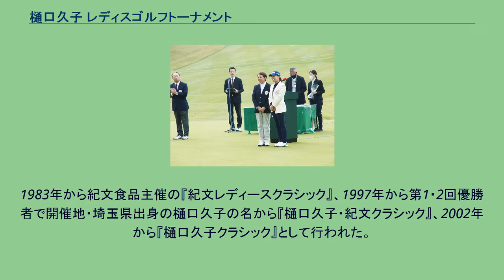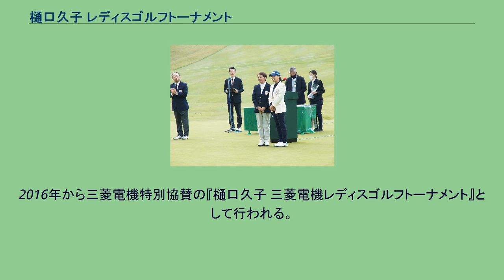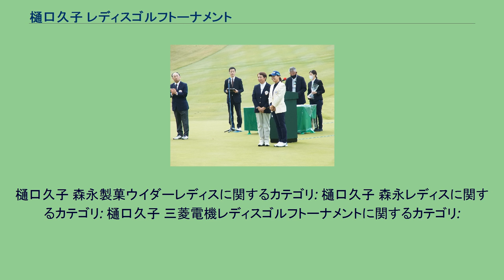樋口久子 レディスゴルフトーナメント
「樋口久子 三菱電機レディスゴルフトーナメント」表彰式 （2021年10月撮影） 樋口久子 三菱電機レディスゴルフトーナメント（ひぐちひさこ みつびしでんきレディスゴルフトーナメント）は、ADKマーケティング・ソリューションズ主催、三菱電機特別協賛、日本女子プロゴルフ協会公認の女子ゴルフトーナメントで、毎年10月最終金曜日から3日間、もしくは、11月第1金曜日から3日間、埼玉県飯能市の武蔵丘ゴルフコースを舞台に行われている。
2020年現在、賞金総額8000万円、優勝賞金1440万円。
1983年から紀文食品主催の『紀文レディースクラシック』、1997年から第1・2回優勝者で開催地・埼玉県出身の樋口久子の名から『樋口久子・紀文クラシック』、2002年から『樋口久子クラシック』として行われた。
2004年は大塚家具主催の『樋口久子ゴルフ殿堂入り記念IDC大塚家具レディス』、2005年から『樋口久子IDC大塚家具レディス』として行われた。
2011年から森永製菓主催の『樋口久子 森永製菓ウイダーレディス』、2014年は森永製菓・森永乳業主催の『樋口久子 森永レディス』として行われた。
2015年はロイヤリティーマーケティング特別協賛の『樋口久子 Pontaレディス』として行われた。
2016年から三菱電機特別協賛の『樋口久子 三菱電機レディスゴルフトーナメント』として行われる。
樋口久子 森永製菓ウイダーレディスに関するカテゴリ: 樋口久子 森永レディスに関するカテゴリ: 樋口久子 三菱電機レディスゴルフトーナメントに関するカテゴリ: